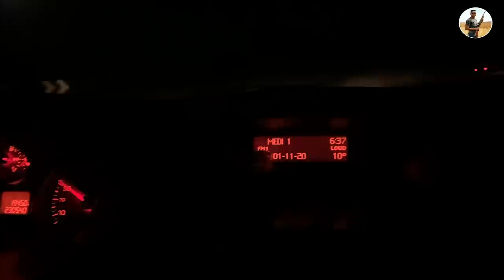La Chasse Perdrix el Lièvre Au Maroc Saison 2021/2022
Chasse du petit gibier Perdrix, Lièvre, Pigeon au MAROC province TIDAS  aux chiens d'arrêts Pointer Serpent, anglais ! Si la vidéo vous a plu n'hésitez pas à l'aimer, la commenter et la partager !

❝Scènes filmées avec :

● IPHONE 7
● GOPRO HERO 7
● SHOTKAM
● Sony  alpha a7s iii
Song: March of the Titans

Çalılar Arasında Domuz Avı / Wild boar hunting in the bushes
Harika bir Domuz Avı Ekip İşi - ÇORUM / Perfect Action wild boar hunting
BÖYLE DOMUZ SÜRÜSÜ GÖRÜLMEDİ. / crowd of wild boar.
A Perfect Wild Boar Hunt(English Subtitle) / Mükemmel Bir Domuz Avı ( Duracağın Yeri Bil-3)
Chasse Perdrix et Lièvre Au Maroc (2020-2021) | TIDDAS PARTIE I
Chasse Perdrix et Lievre au Maroc 2019 | MEKNES - PARTIE III
Chasse Perdrix Aux Chiens d'Arrêt | EL BAZ - Khemisset 2019
Tavşan Avı İkili 4K ( Kapanma )

SELÇUK POSLU

TOP 15 WILD BOAR HUNTS - EN İYİ 15 DOMUZ AVI - BEST HUNTING VIDEOS

EN GÜZEL TAVŞAN VE KEKLİK AVLR HARE AND PARTRİDGE HUNTİNG.охота на кроликов и куропаток

Chasse Perdrix Et Lièvre Saison 2020 , Hunting Patridge

Mehmet ERDEM & MİRA Bıldırcın AVI !!! 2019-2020 SEZONU
CAZANDO CONEJOS CON PODENCOS, EN MONTIEL
caza de perdices y conejos con el braco aleman y caza de zorzales

Partridge hunt with dogs pointer | Chasse perdrix au maroc 2019

PICCOLI CALIBRI 410 _ CACCIA al COLOMBACCIO da CAMPO "Passione 410" Ep. 3 _ St 2

Chasse Perdrix au Maroc 2019 | Ait Attab - Azilal

KEKLİK AVI DOĞU ANADOLU PART-3 -- PARTRIDGE HUNTİNG-chukar hunting caza perdiz perdrix

Great Pheasant Shooting and Dog Work
L'ouverture de la saison de chasse 2019/2020
Tavşan Avı 2019 Mükemmel Vuruşlar,rabbit hunt net batting /battuta di caccia al coniglio/720p full

Chasse Sanglier au Maroc
selçuk poslu

BEST GIANT WILD BOAR HUNTING - DEVASA AZILI DOMUZ VURUŞU

Chasse Perdrix avec des conseils de tirs

chasse perdrix avec chien d’arrêt (pointer) - Saison 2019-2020

Excellent Wild Boar Hunting Wildschweinjagd caccia al cinghiale chasse au sanglier caza de jabalí

Cacería de Conejos Regresamos a San Vicente De Tagua Tagua #3 | Con Escopeta del 16

Massacre de sangliers à Senonges (Vosges), la Fédération des Chasseurs des Vosges porte plainte...

TOP 5 de charge de sangliers!! Attack of Wild Boar !!!
Tavşan Avı Dörtlü 4K ( Yatakta Görüşler) Hare hunting , Охота на кроликов